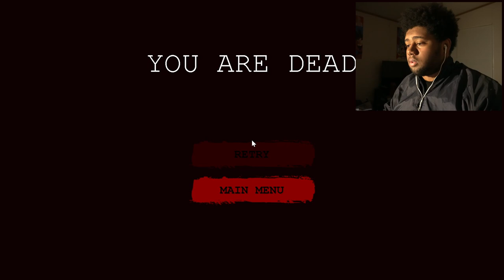This Girl Is CRAZY! - Saiko No Sutoka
This Scared The Life Out Of Me!